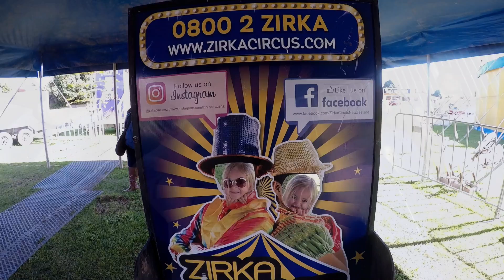Family day Whanganui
Family day Whanganui 22.9.18